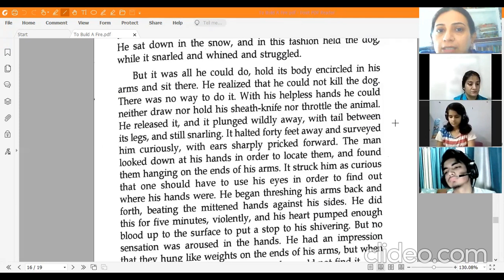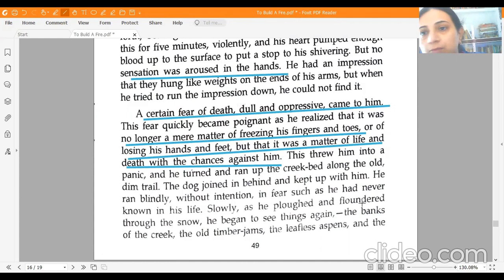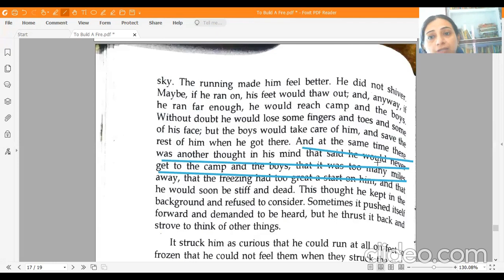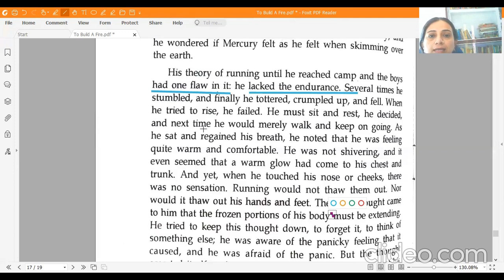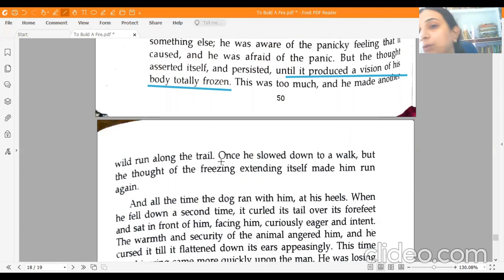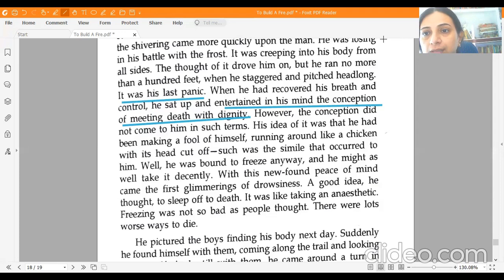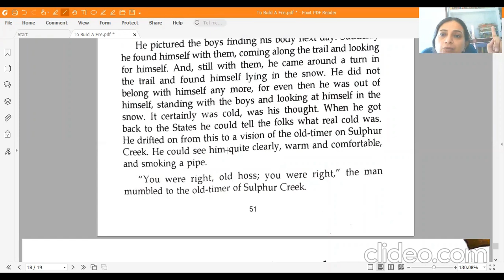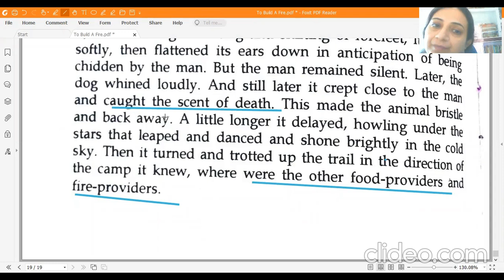To Build to Fire (ECHOES) Video 8